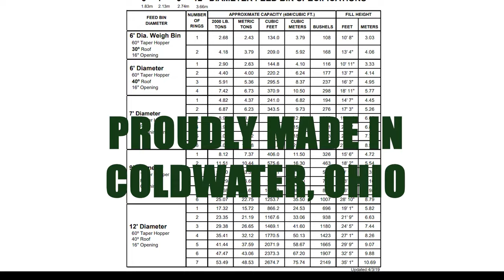VAL CO® Feed Bin Storage and Fill System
A short video showcasing the VAL-CO Feed Bin Storage and Fill System.  The ideal structure to keep feed dry from the weather.  They are warp resistant and designed to provide top performance with the VAL-CO fill system.  They come in 6', 7', 9' and 12' height and offer different ring sizes and taper hoppers.  Several different boot designs are offered with these fill systems including a 30 degree straight, single straight, and double straight upper boot transition.  If you are looking for quality made bins made right here in Coldwater, Ohio contact your dealer today!!